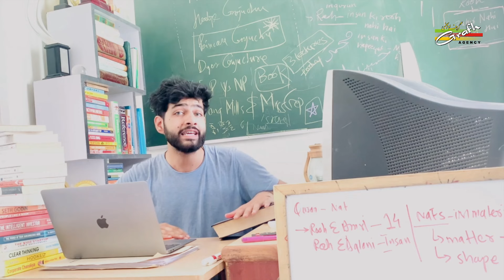Mola Ali Aur Shri Krishna | MUSLIM Boys Reads Bhagwat Geeta | Daniel Rizvi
Mola Ali Aur Shri Krishna
MUSLIM Boys Reads Bhagwat Geeta
By : Daniel Rizvi

Our Branch Office :
GRAFH AGENCY

Cameraman : Rahul Singh Chauhan, Mehdi Haider
Graphic Designer : Murtuza K. Bhurani, Syed Yasir Husain
Host & Reporter : FATIMEH LIYAKATALI Tanzania
Production Manager : Mahtab Husain & Mahmood Rizvi
Video Editor : M. Abuzer Kintoori